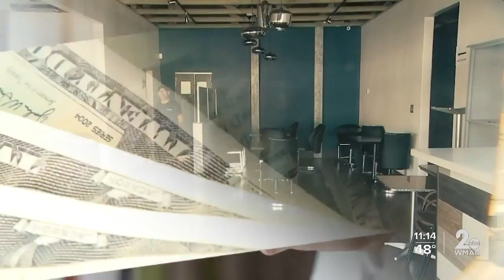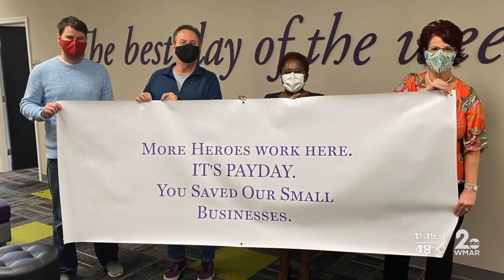Company helping businesses get loans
The finest two words in the English language are, “its payday”, but frustration has brought out foul language over not being able to meet payroll.